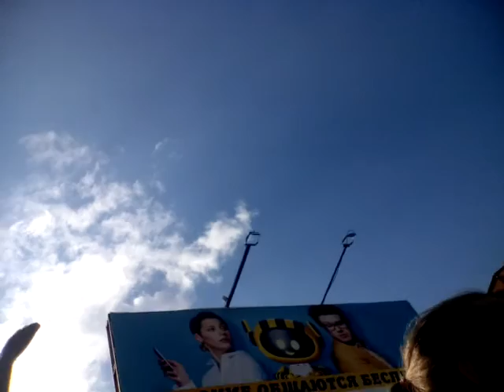выкладыавю треш, ибо нет фотика IM PAINTER AND I NOT HAVE CAMERA, TO STAMP MY DRAWING PROCESS! HELP!